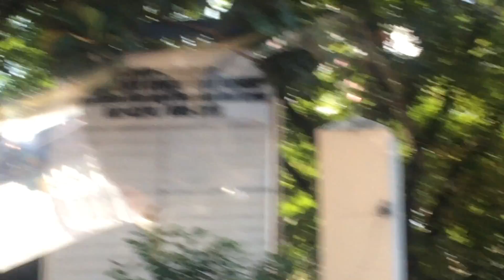VLOG#35 WHATS IN MY BAG PLUS ANTIPOLO TRIP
Hi guys! welcome to another vlog. I hope you enjoyed watching 😊

God Bless💋